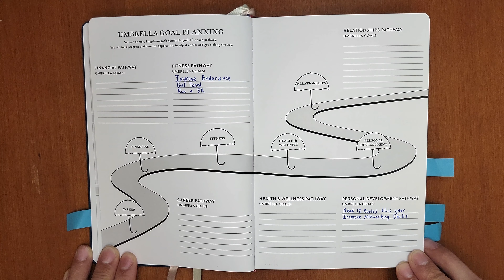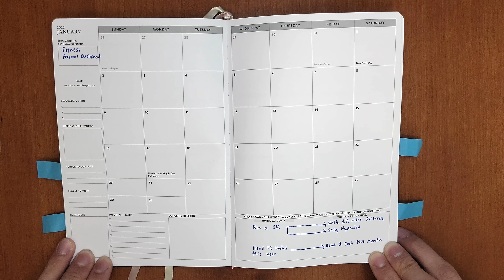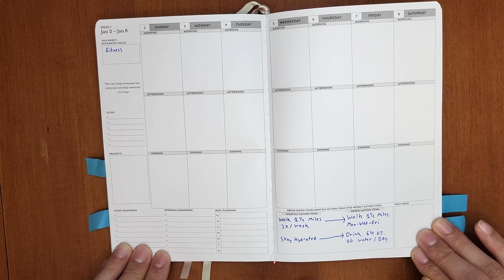Goal Planning with Define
Define’s 2022 Monthly & Weekly Planner is your sidekick to bring a clear focus, structure, and commitment to each day. Use our unique umbrella goal planning system to identify and accomplish your 2022 goals. Our weekly sections break down your daily priorities into manageable tasks by separating your schedule into morning, afternoon, and evening. In addition, our 22 trackers will keep you on task to keep track of new recipes, books to read, places to visit, and much more. So get creative and feel inspired as your build your personal and work-life routine!

Details:
• Sunday Start
• January 2022 to December 2022
• 140gsm Bleedproof Bright White Paper
• Monthly and Weekly Spreads
• Goal Planning System
• 22 Accountability Trackers
• 6 Blank Pages
• 6 Note Pages
• Faux Leather Cover
• Elastic Band Closure
• 2 Ribbon Bookmarks
• Interior Back Pocket